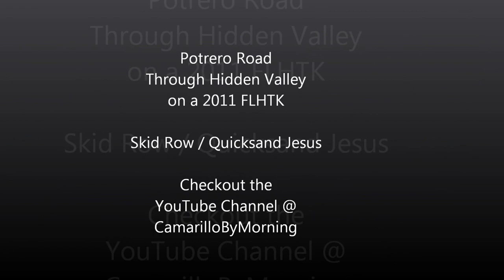Hidden Valley Potrero Ride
March 9th 2014 Took an early evening ride through Hidden Valley along Potrero Road. Not particularly windy, but the sunset was nice and road was clean.